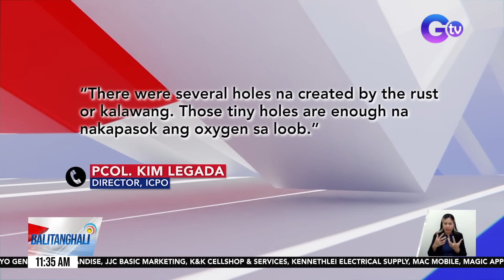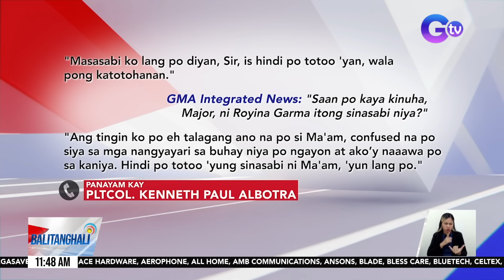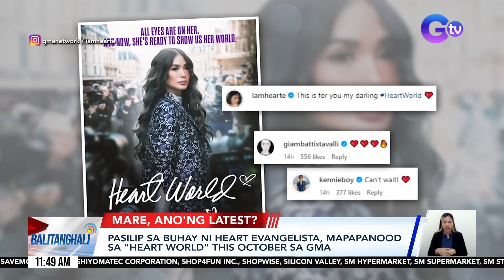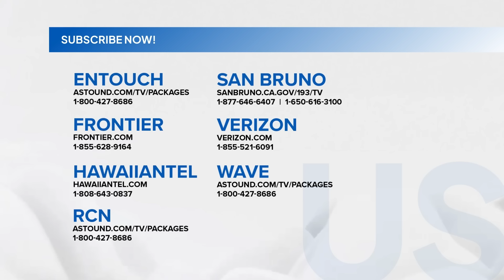Balitanghali: (Part 3) October 15, 2024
-Gasoline boy, sugatan matapos tagain ng nagpapa-gas na rider

-Grupong PISTON, nagkilos-protesta kasunod ng panibagong oil price/Grupong PISTON, walang balak na humingi ng taas-pasahe; Pagbasura sa Oil Deregulation Law, panawagan nila

-Babaeng senior citizen, patay matapos mabundol ng ambulansiya/Rider at angkas, patay mabangga ng bus/Mahigit P12M halaga ng umano'y shabu, natagpuan sa dagat malapit sa Lubang Island/Natagpuang plastic sa dagat, may Chinese characters at naglalaman ng umano'y shabu

-12 mangingisda, nasagip matapos masira ang makina ng kanilang bangka

-Ret. PCol. Garma: Mula P20,000 hanggang P1M ang pabuya sa bawat mapapatay sa drug war ng Duterte Administration/PCO: PBBM, tinanggap na ang resignation ni Edilberto Leonardo bilang NAPOLCOM Commissioner/ Rep. Abante: May intensyong magsalita si Edilberto Leonardo tungkol sa drug war ng Duterte Administration/Mga kaanak ng mga biktima ng EJK, gustong tumestigo si Ret. PCol. Garma sa ICC/Sen. Bong Go, itinangging may reward system sa drug war ng Duterte Administration/PNP, may komite nang hahawak sa imbestigasyon kaugnay sa pagkakadawit ng mga dating PNP Chief sa umano'y reward system/ Dating PNP Chief Guillermo Eleazar, itinangging nakatanggap siya ng utos noon kaugnay sa reward system

-Atty. Salvador Panelo: Kuwestyunable ang mga sinabi ng ilang pulis tungkol sa umano'y "rewards system" sa war on drugs sa mga Quad Comm Hearing